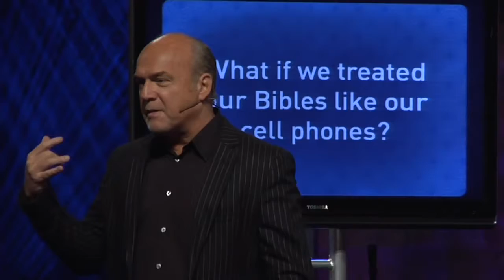The call was dropped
Special thanks to YouGlish